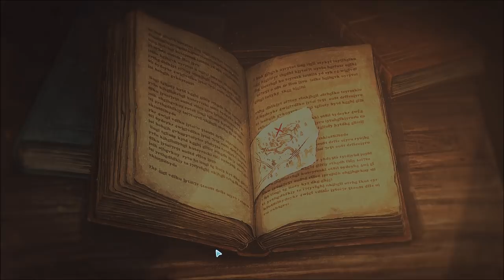Let's Play Birthdays The Beginning - PC Gameplay Part 1 - Let's Get Prehistoric!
From the legendary creator, Mr. Yasuhiro Wada (TOYBOX Inc.), comes Birthdays the Beginning: a new sandbox game in which players create cube-shaped worlds that give rise to diverse and unique lifeforms. With careful experimentation, players can shape the geography and alter the temperature of each world to create the conditions for life and witness the birth of an entire ecosystem!

Key Features:
A World All Your Own – Create any world you can imagine! From staggering mountains and sprawling forests to a deep sea dotted with islands, there’s no limit to your creations.

Life from the Beginning – Discover the history of everything as you foster life of all shapes and sizes - from single-celled organisms to complex multicellular life, including plants, mammals, dinosaurs, and more!

Cultivate Your Imagination – Imagine, Experiment, Create! Shape your planet and decide how plant and animal life evolves. No two planets will ever be truly alike.